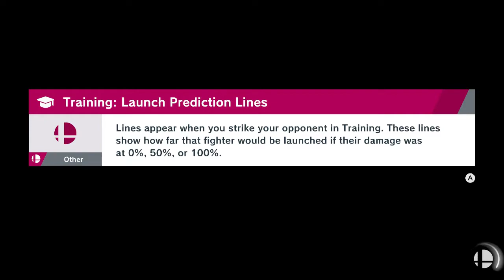Super Smash Bros. Ultimate: Vs Dharkon (No Damage) Hard Mode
Kirby fights the ruler of Darkness and the counterpart of light, Dharkon